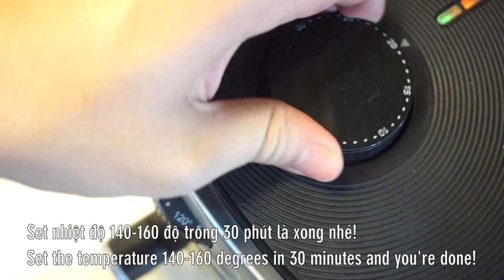Cách làm Bánh mì chuối Bánh chuối thơm ngon bằng Nồi chiên không dầu (Banana Bread by Air Fryer)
Trở lại với chủ đề các loại bánh rất được cả nhà quan tâm trong kênh. Tập này sẽ là món Bánh mì chuối thơm ngon được nướng nhanh gọn bằng Nồi chiên không dầu. Bánh mì mềm ngon thơm lừng hương vị chuối. Càng ăn càng thích nè!

@ Các bước thực hiện:
Bước 1: Chuối lột vỏ, cắt lát 1/2 trái để trang trí mặt bánh, còn lại cắt nhỏ.
Bước 2: Cho bơ vào âu, đánh tan rồi cho chuối vào đánh nhuyễn. Tiếp cho hết các nguyên liệu còn lại vào. Sau đó rây baking soda và bột mì rồi trộn đến khi mịn màng. Thì quét dầu vào khuôn, đổ hỗn hợp bột đã trộn vào, trang trí vài lát chuối lên trên.
Bước 3: Mở nồi chiên không dầu, Set nhiệt 140-160 độ trong 30 phút là xong nhé! Kiểm tra bánh chín bằng cách dùng tăm que xăm vào, khô là chín, còn ướt thì nướng thêm 5-10 phút nữa nhé!

@ Nguyên liệu gồm:
1. Chuối sứ: 120gr
2. Bột mì số 13: 120gr
3. Đường: 50gr
6. Muối nở Baking soda: 2-3gr
7. Muối : 1gr
10. Trứng: 1 quả
11. Dầu ăn: 20ml